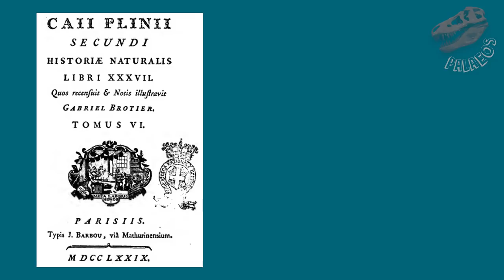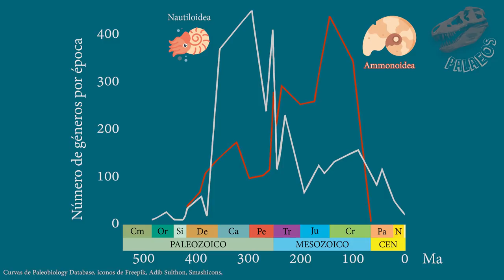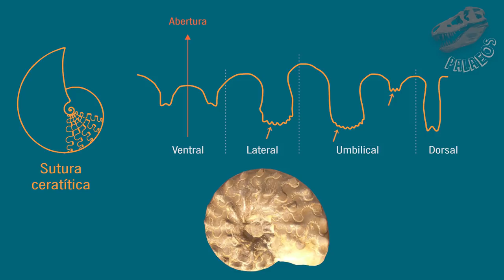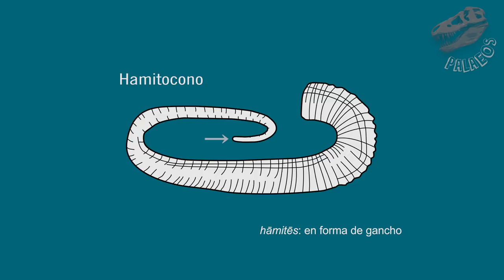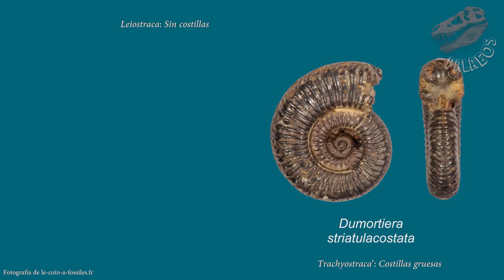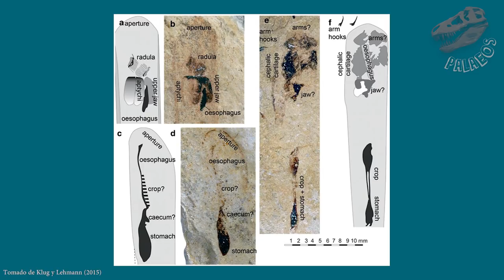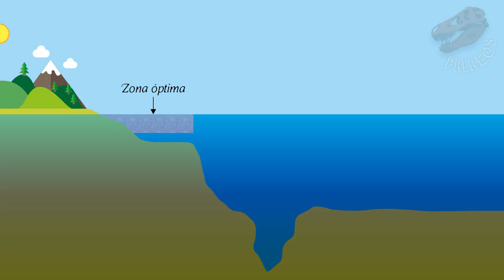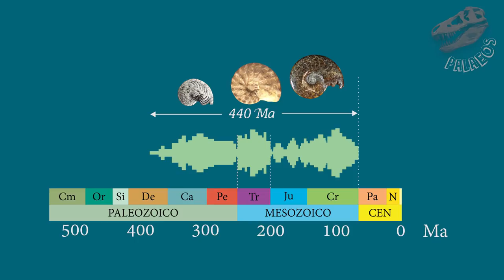HVT: Amonites (mini documental)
Llega nuestro segundo mini-documental de Palaeos, "La historia de la vida en la tierra" y en esta ocasión, exploraremos el mundo de los amonites.

Literatura de referencia:
Klug, C., Korn, D., De Baets, K., Kruta, I., & Mapes, R. H. (Eds.). (2015). Ammonoid paleobiology: from anatomy to ecology (Vol. 43). Springer.

Klug, C., Korn, D., De Baets, K., Kruta, I., & Mapes, R. H. (Eds.). (2015). Ammonoid paleobiology: from macroevolution to paleogeography (Vol. 44). Springer.

Landman, N. H., Tanabe, K., & Davis, R. A. (Eds.). (1996). Ammonoid paleobiology (Vol. 13). Springer Science & Business Media.

Monks, N., & Palmer, P. (2002). Ammonites. Smithsonian Institution Press.

Jain, S. (2017). Fundamentals of Invertebrate Palaeontology. Macrofossils. Springer Geology, 103-135.

Bogoslovsky, B. I., Librovitch, L. S., & Ruzhencev, V. E. (1962). Superorder Ammonoidea: Systematic section. Fundamentals of Paleontology, 5, 511-649.

Ward, P. (1983). The extinction of the ammonites. Scientific American, 249(4), 136-148.

Otra literatura consultada:
- Birkelund, T. (1993). Ammonites from the Maastrichtian white chalk of Denmark. Bulletin of the Geological Society of Denmark, 40, 33-81.
- Dutta, R., Bardhan, S., Paul, S., & Mondal, S. (2017). The taxonomic status of the genus Hubertoceras Spath: A new light on sexual dimorphism from the Callovian ammonites of Kutch, India. Palaeontologia Electronica, 20(2), 1-23.
- Etches, S., Clarke, J., & Callomon, J. (2009). Ammonite eggs and ammonitellae from the Kimmeridge clay formation (Upper Jurassic) of Dorset, England. Lethaia, 42(2), 204-217.
- Kennedy, W. J., & Cobban, W. A. (1990). Cenomanian micromorphic ammonites from the Western Interior of the USA. Palaeontology, 33(2).
- Kröger, B., Vinther, J., & Fuchs, D. (2011). Cephalopod origin and evolution: a congruent picture emerging from fossils, development and molecules: extant cephalopods are younger than previously realised and were under major selection to become agile, shell‐less predators. Bioessays, 33(8), 602-613.
- Lovett, E. (1905). The Whitby Snake-Ammonite Myth. Folklore, 16(3), 333-334.
- Lukeneder, A. (2005). Taphonomy and stratigraphy of Early Cretaceous ammonoid mass occurrences (Late Valanginian; Northern Calcareous Alps; Upper Austria). Austrian Journal of Earth Sciences, 98, 34-51.
- Mironenko, A. A. (2014). The soft-tissue attachment scars in Late Jurassic ammonites from Central Russia. Acta Palaeontologica Polonica, 60(4), 981-1001.
- Okamoto, T. (1988). Developmental regulation and morphological saltation in the heteromorph ammonite Nipponites. Paleobiology, 14(3), 272-286.